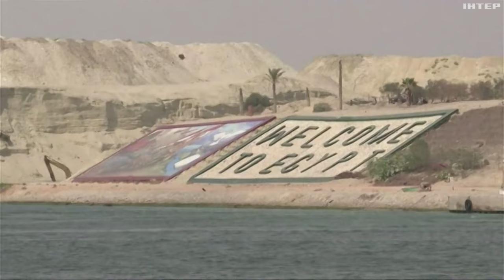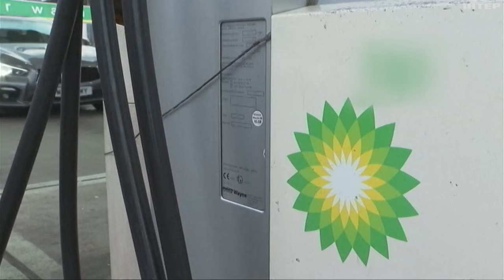Загострення у Червоному морі: напади хуситів на судна призвели до перебоїв у світовій торгівлі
Загострення у Червоному морі. Напади хуситів на вантажні судна призвели до масштабних перебоїв у світовій торгівлі. Найбільші компанії-перевізники більше не можуть використовувати головний маршрут між Європою та Азією. Та змушені шукати інші шляхи, які призводять до затримок та здорожчання товарів.

Про наслідки ізраїльської війни з ХАМАСом - розповість наша міжнародна глядачка Світлана Чернецька.